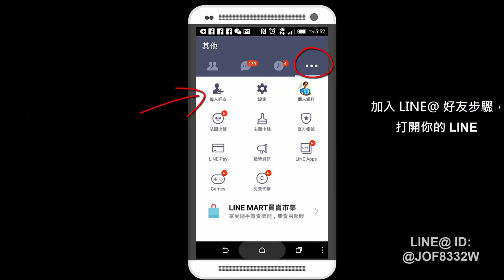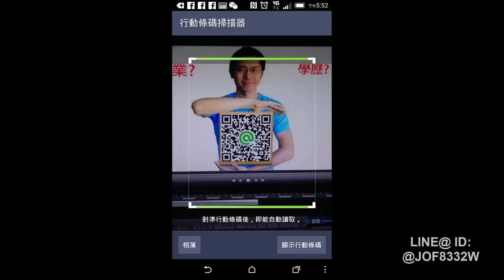20150507快速增加line@粉絲的方法二